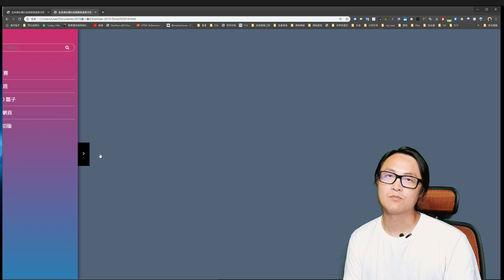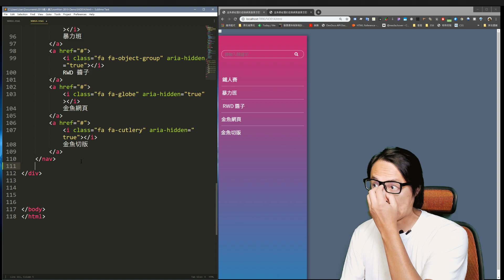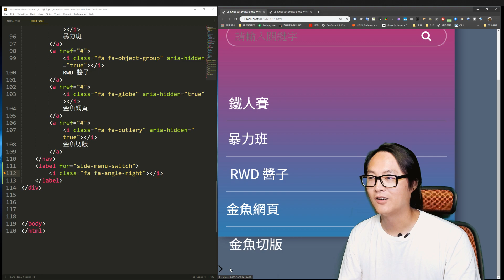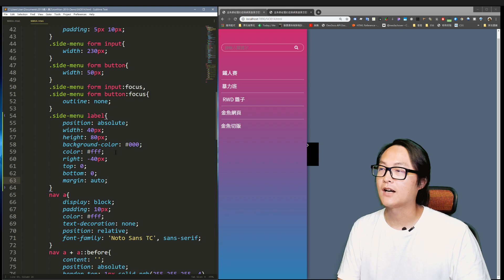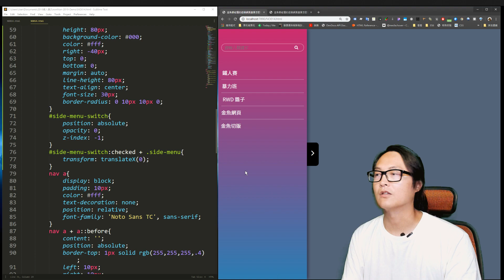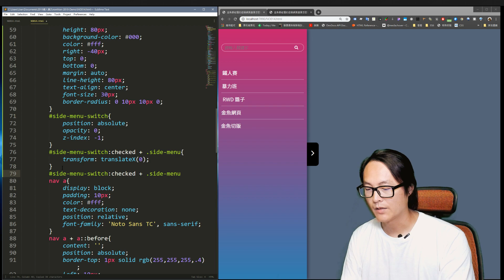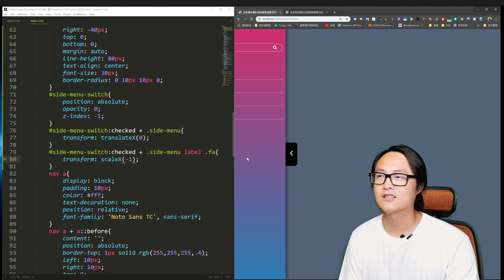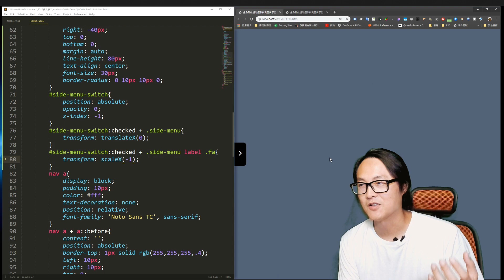金魚都能懂的網頁切版 : 收合式側邊選單 NO014 | 切版教學 | HTML教學 | 網頁教學 | 網頁切版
動態收合式側邊選單是 Amos 經常被問到的一個網頁設計項目了，互動其實不會太困難，今天就跟著 Amos 來製作一個動態收合式側邊選單吧。

歡迎Line搜尋『@CSScoke』加入Amos公開帳號

本影片同步發表於 2019 iT 邦幫忙鐵人賽

Line搜尋「@csscoke」加入CSS可樂公開帳號，可以收到 Amos 第一手資訊喔

👍若你喜歡我的影片，歡迎利用下方任一方式斗內支持我，謝謝您
💰打賞 AMOS 喝杯咖啡
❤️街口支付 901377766